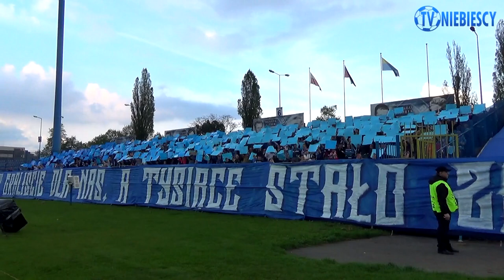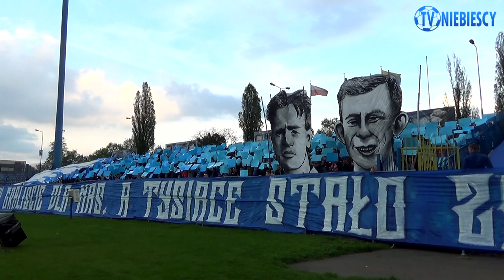Doping: Ruch 1-1 Zagłębie Lubin [MŁYN NA PROSTEJ] (05.05.2017 r.)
Zdjęcia i montaż: Tynka